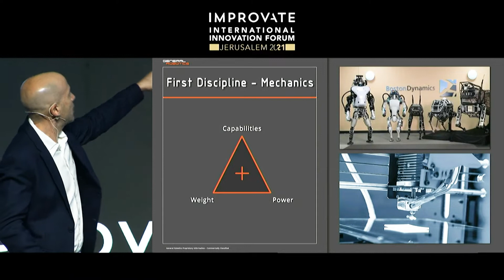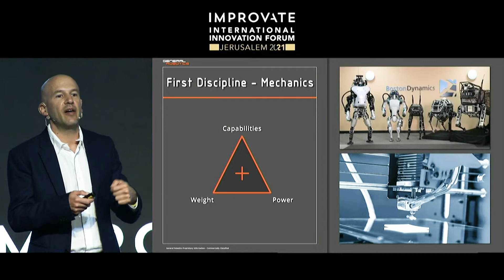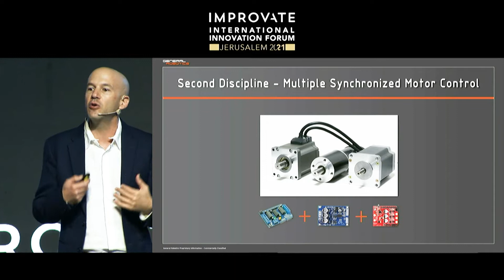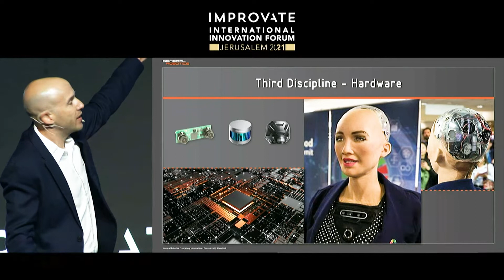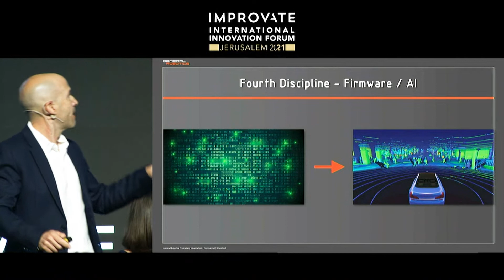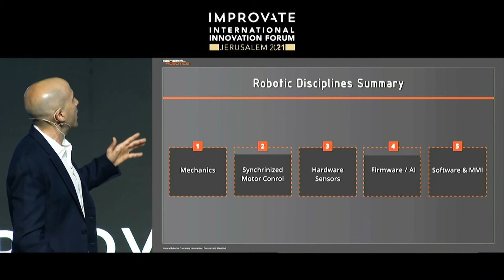Mr. Shahar Gal - International Innovation Form 2021